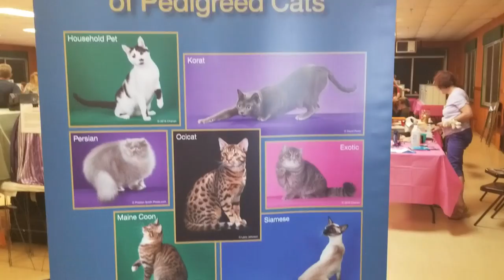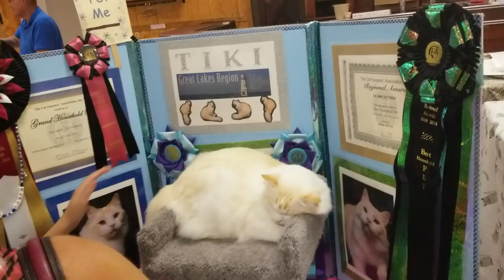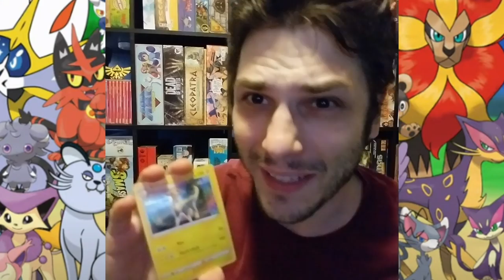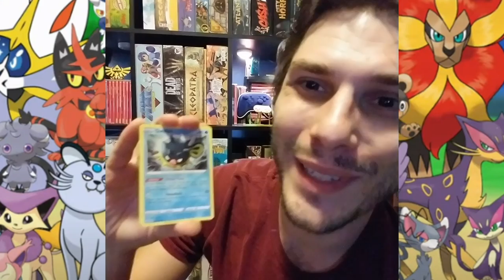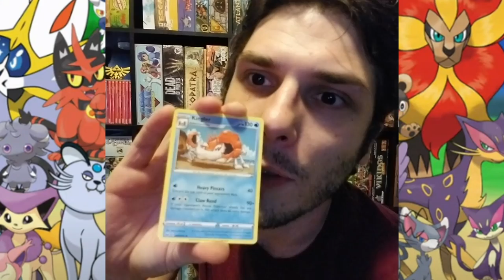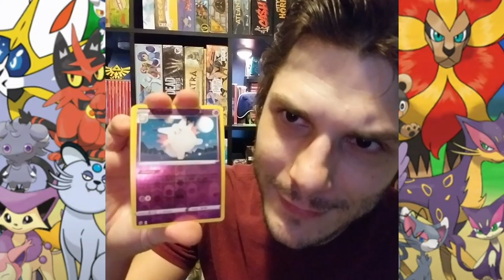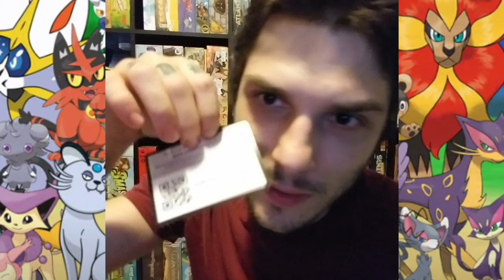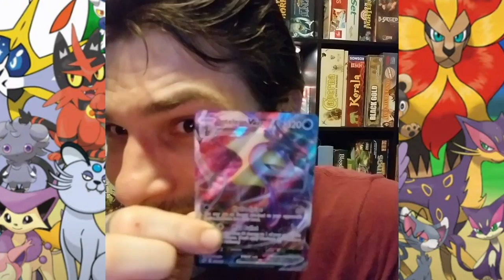Let's go to the cat show! - Pokemon card opening w/ Game Vine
Today before we open up some Sword and Shield Pokemon card packs we go and see a cat show. Come with us and lets see all the cute kittens.

Pokemon Cards